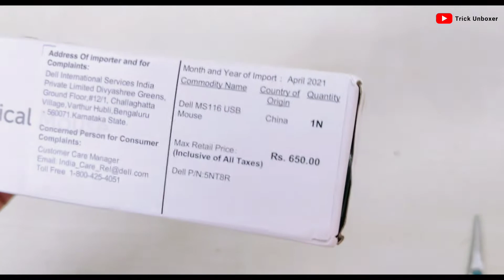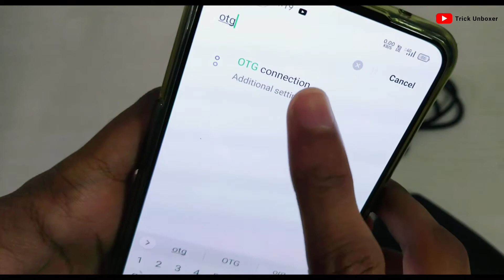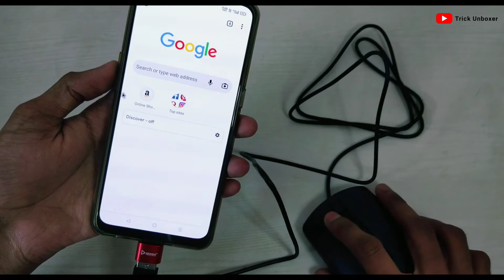Mobile Me Mouse Kaise Chalaye | Dell MS116 Mouse Unboxing | Mouse Ka Pointer Mobile Me Kaise Laye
Mobile Me Mouse Kaise Chalaye | Dell MS116 Mouse Unboxing | Mouse Ka Pointer Mobile Me Kaise Laye | Trick Unboxer

• Buy Link -
Dell MS116 1000DPI USB Wired Optical Mouse

Hello friends !